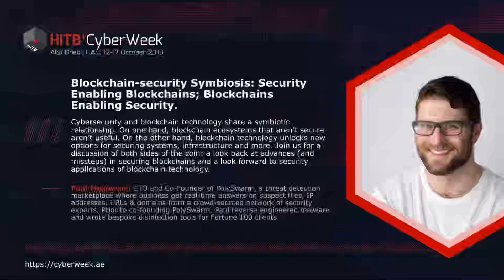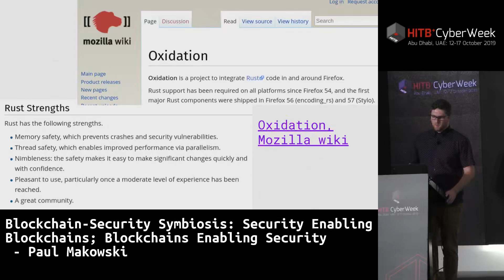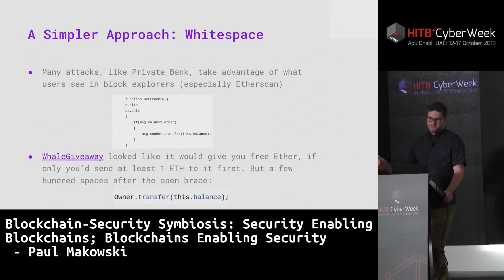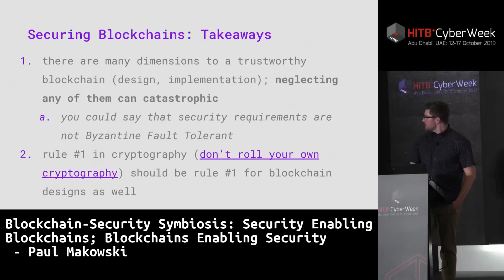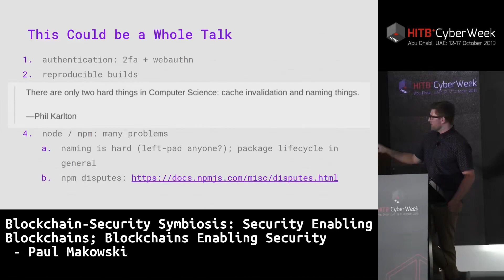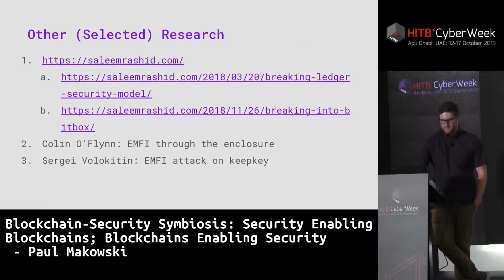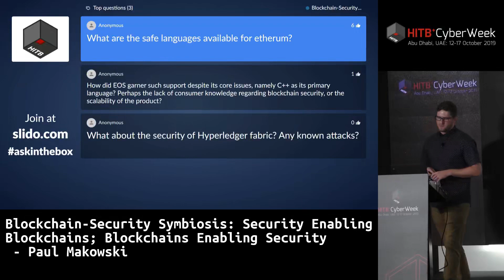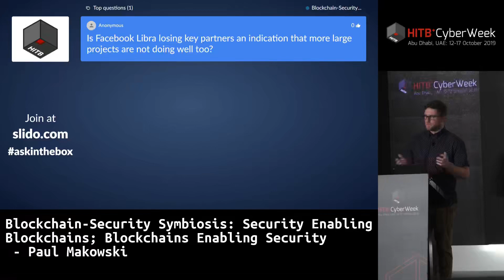BLOCKCHAIN HIGHLIGHT Security Enabling Blockchains Paul Makowski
Hack in the Box - 2019 - CyberWeek Hacking conference